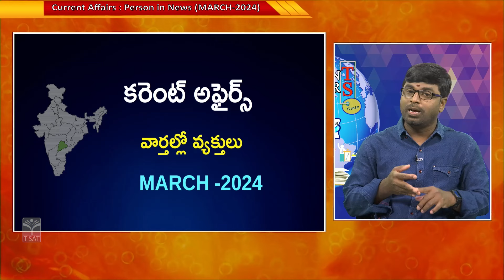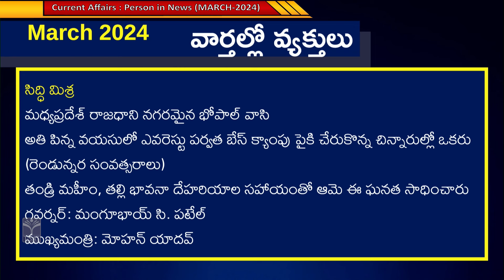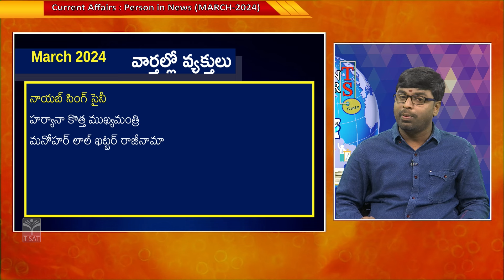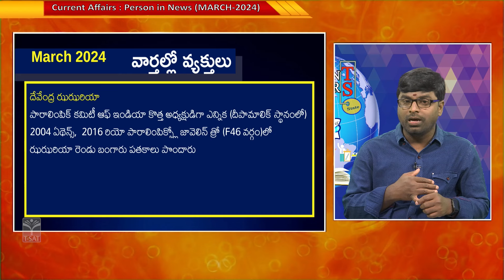𝑪𝑼𝑹𝑹𝑬𝑵𝑻 𝑨𝑭𝑭𝑨𝑰𝑹𝑺 || 𝑴𝑨𝑹𝑪𝑯 𝟮𝟬𝟮𝟰 - 𝑷𝑬𝑹𝑺𝑶𝑵𝑺 𝑰𝑵 𝑵𝑬𝑾𝑺 (𝑷𝒂𝒓𝒕-𝟬𝟭) || 𝑻-𝑺𝑨𝑻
T-SAT Network Digital Classes are Now Available on Following Platforms:

👉Install T-SAT App:
1. For Android Users: Play Store
2. For Apple Users: AppStore

Dish TV & D2H 2484 & 2483